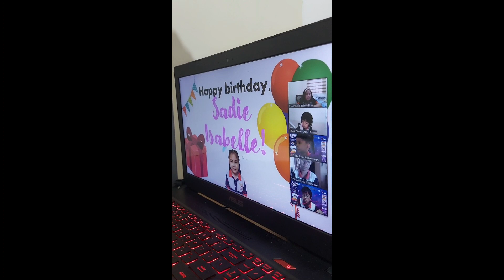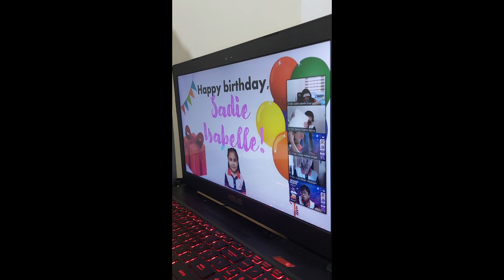Sadie @ 7 | Camping Party